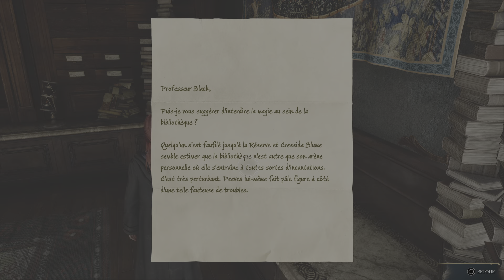Hogwarts Legacy : L'Héritage de Poudlard Arrivé a Poudlard